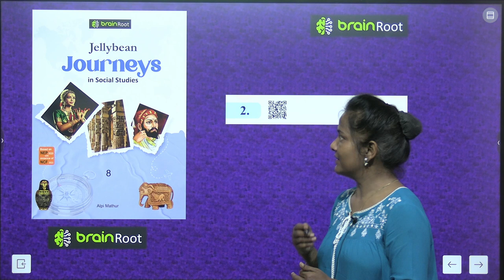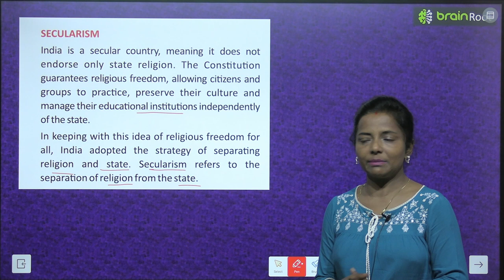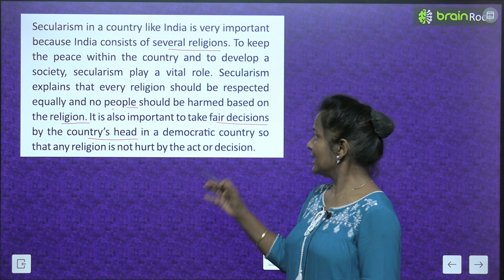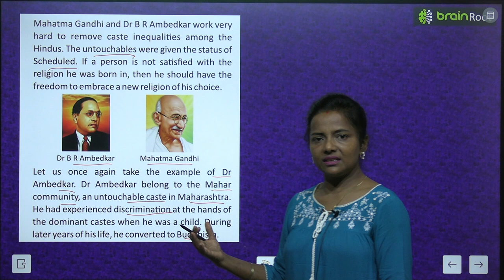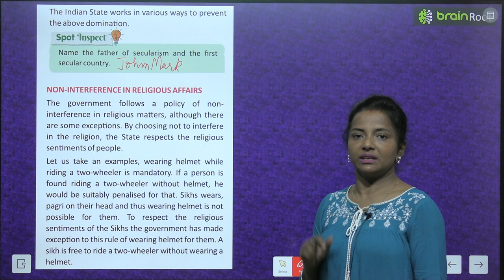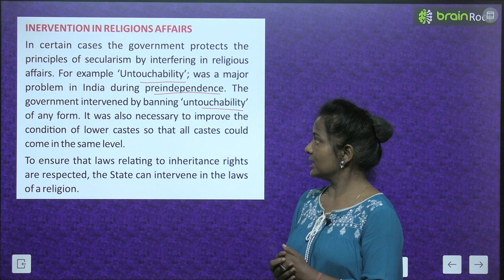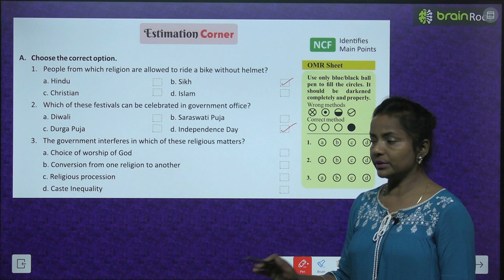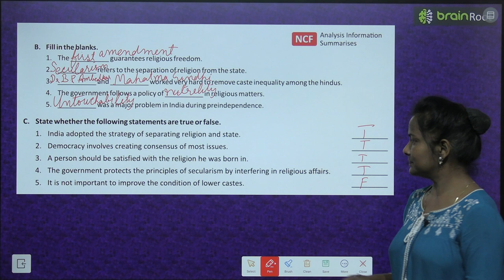BRAIN ROOT SST CIVICS CLASS 8 CHAPTER 2 SECULARISM